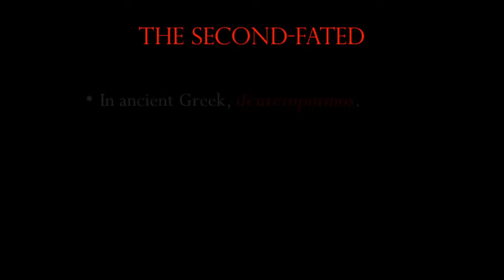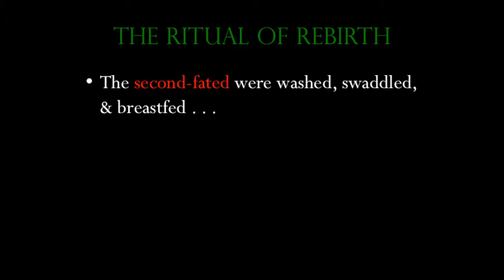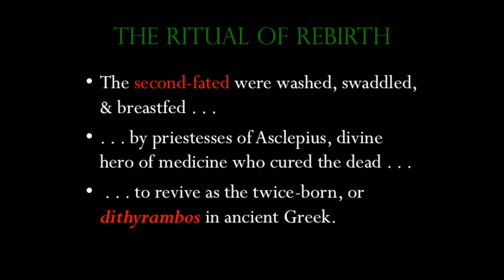Oedipus Reborn: A Daemonology, Part 2 -- From Second-Fated to Twice-Born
This March, Polyphonic Bonsai Productions presents the horror tragedy OEDIPUS REBORN, the sequel to OEDIPUS REVENANT.

This is the second video our 5 part series on the history and folklore surrounding the types of undead in OEDIPUS REBORN.

OEDIPUS REBORN premieres March 19th, 2015 at The WAREHOUSE, Gaines Street, Tallahassee, FL.